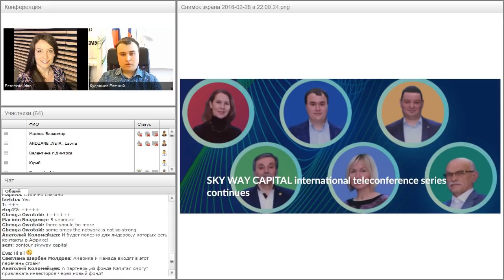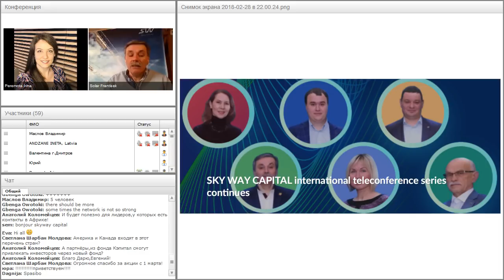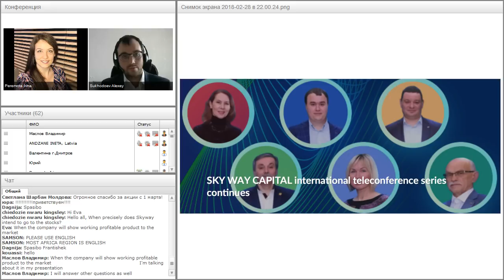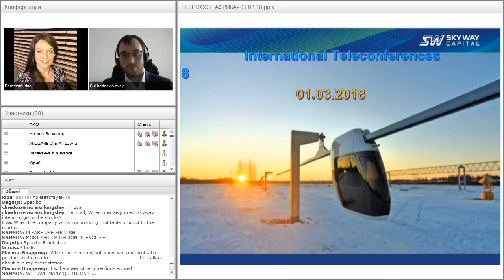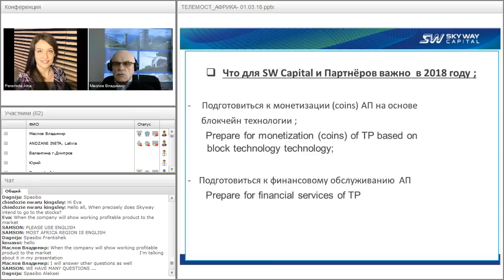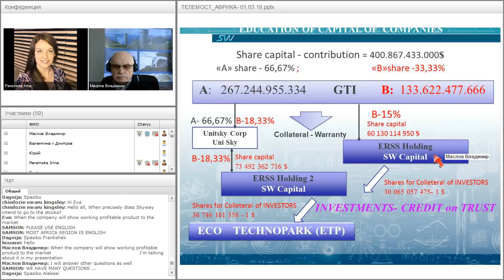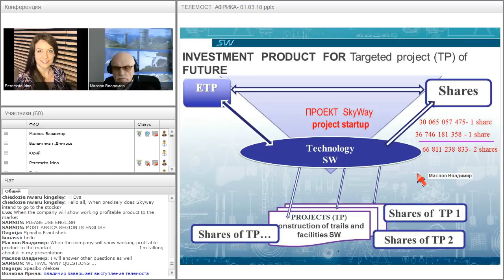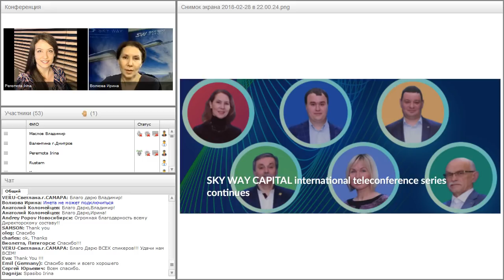Международный Телемост Африка от 01.03.2018.